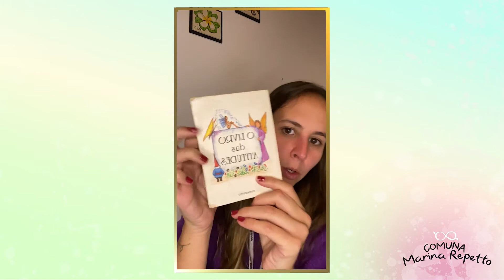Tome uma atitude responsável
Este vídeo de hoje é uma reflexão de uma das rodas das oito, aonde eu te convido a tomar uma atitude responsável através do Livro das Atitudes e te passo um passo a passo de como fazer isso. Cada experiência é muito importante para nossa evolução. Seja grato sempre e confie no processo 💫

O Livro Das Atitudes: Sugestões práticas para uma atitude responsável

1 - Assuma total responsabilidade pelo seu bem-estar, você é uma pessoa muito talentosa
2 - Sinta-se merecedora das magníficas dádivas de Deus
3 - Faça uma lista dos talentos e habilidades que você possui, reconheça as coisas que mais ama fazer e sinta como é leve o peso da responsabilidade
4 - Veja que direcionamento você quer dar para sua vida, como você é responsável toda experiência será transformada em rica aprendizagem.

Quer ver esta live completa? E ter acesso a mais de 100 lives entre outros conteúdos que alimentamos diariamente? Venha fazer parte da maior comunidade de autoconhecimento e meditação!

Inspiração e conexão no dia a dia.